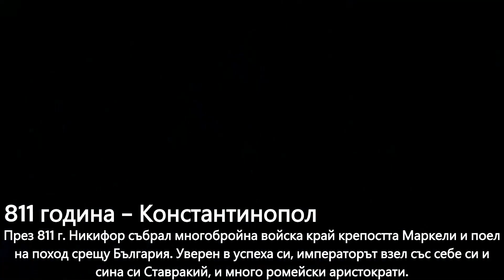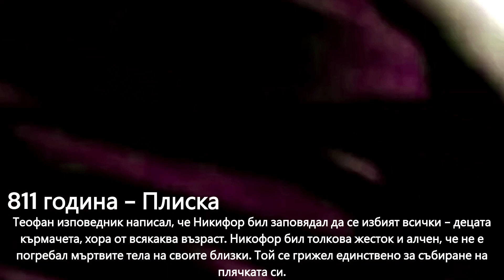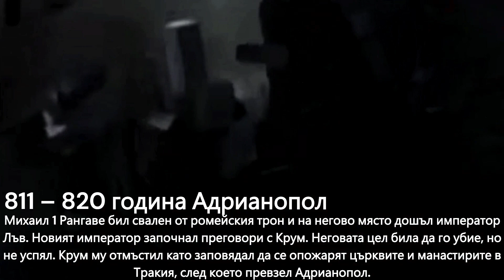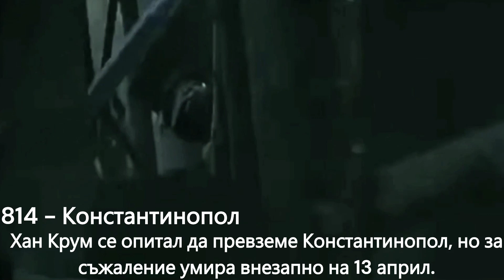Хан Крум | Управление 803 – 814 | България срещу Източно Римската империя (Византия)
В днешното видео ще припомни управлението на Хан Крум. Един управник успял да преведе страната ни през тежки изпитания. Първият български хан, който е въвел първите писани закони в България.📜
Ако клипът вие харесал може да му дадете 👍 и да се абонирате за канала ми с 🔔 за да не изпускате видеа.